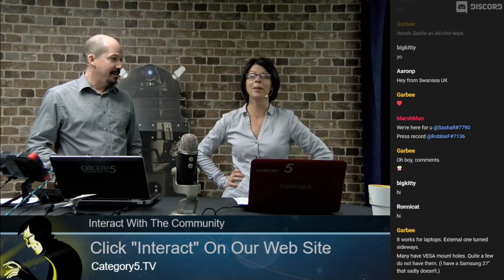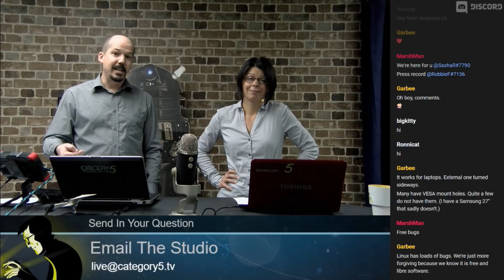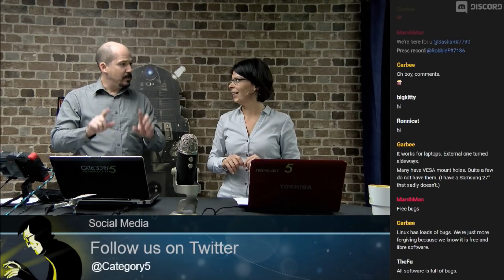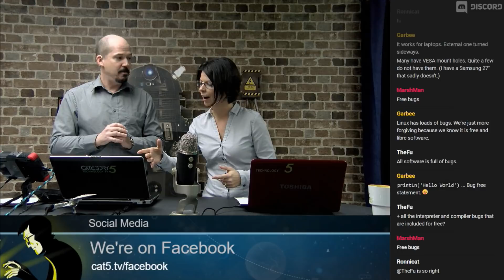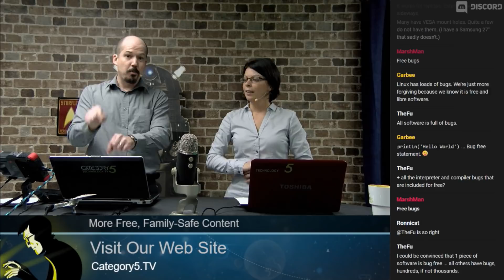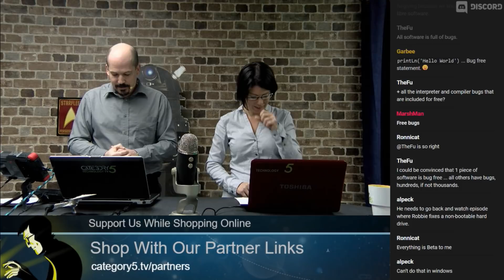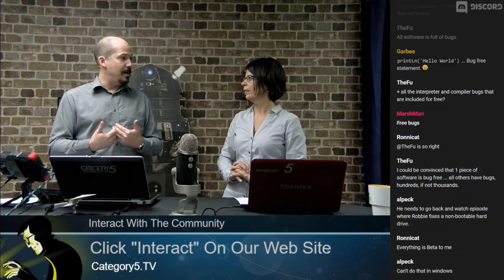Windows is Better Than Linux - Linux is Full of Bugs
In October 2018 (of all times) a viewer posted a comment claiming that Microsoft is more stable than Linux. Here's how the hosts reacted to it on the live show.